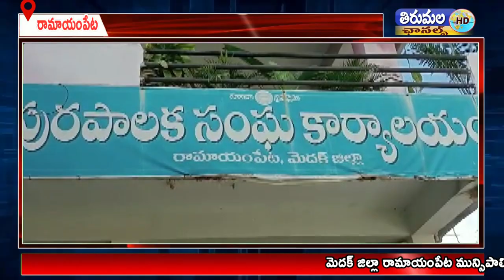రామాయంపేట లో రాత్రి సుమారు రెండు గంటలకు శ్రీకృష్ణ మొబైల్ లో షార్ట్ సర్క్యూట్ కారణంగా దగ్నమైన షాప్.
మెదక్ జిల్లా రామాయంపేట మున్సిపాలిటీ పరిధిలో గత రాత్రి సుమారు రెండు గంటలకు రాజేంద్రనగర్ లోని గల శ్రీకృష్ణ మొబైల్ లో షార్ట్ సర్క్యూట్ కారణంగా దగ్నమైన మొబైల్ షాప్. పెట్రోలింగ్ నిర్వహిస్తున్న పోలీసులు గమనించి షాప్ యజమానికి సమాచారం అందించడంతో వెంటనే స్పందించడంతో ఫైర్ ఇంజన్ తో మంటలను ఆర్పడం జరిగింది